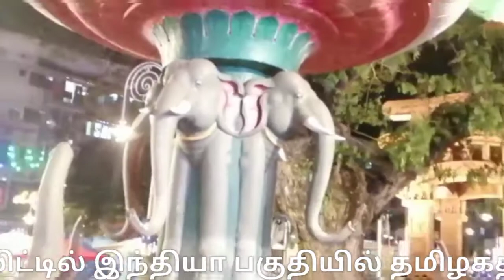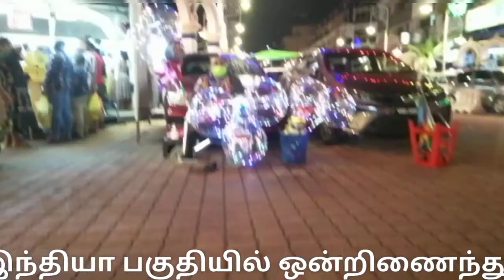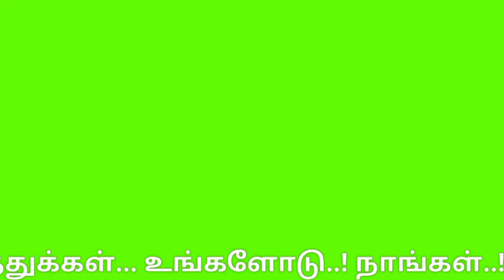Diwali celebration Malaysia KL little India | மலேசியா லிட்டில் இந்தியா தீபாவளி கொண்டாட்டம்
Deepavali celebration Malaysia little India | மலேசியா லிட்டில் இந்தியா தீபாவளி கொண்டாட்டம் |diwali

திருச்சி நவம்பர் 4

மலேசிய தலைநகர் கோலாலம்பூரில் தீபாவளி கொண்டாட்டம் தொடங்கியது

விடிய விடிய தீபாவளி விற்பனை களைகட்டியது :

லிட்டில் இந்தியா பகுதியில் தமிழர்கள் பட்டாசு வெடித்து பல வண்ண வாண வேடிக்கைகள் நிகழ்த்திக்  கொண்டாட்டம்..

மலேசிய தலைநகர் கோலாலம்பூரில் லிட்டில் இந்தியா என்ற பகுதி உள்ளது. இந்த லிட்டில் இந்தியா பகுதியில் தமிழகத்தைச் சேர்ந்த ஏராளமான தமிழர்களும் மலேசியத் தமிழர்களும் ஒன்றிணையும் ஒரு இடமாகும்.

தீபாவளி பண்டிகையை முன்னிட்டு மலேசிய நேரப்படி இன்று இரவு 12.01  மணிக்கு லிட்டில் இந்தியா பகுதியில் பட்டாசுகள் வானவேடிக்கைகள் நிகழ்த்தி தீபாவளியை வரவேற்றனர்.

மலேசியா நாட்டின் தலைநகரான கோலாலம்பூரில் உள்ள லிட்டில் இந்தியா பகுதியில் தீபாவளியைக் கொண்டாடும் விதமாக மலேசியாவில் பணியாற்றும் தமிழகத்தை சேர்ந்த ஏராளமான தமிழர்கள், மலேசியா வாழ் தமிழர்களும், வெளிநாட்டு சுற்றுலா பயணிகளும் லிட்டில் இந்தியா பகுதியில் ஒன்றிணைந்து, மலேசிய நேரப்படி நள்ளிரவு 12 மணிக்கு தீபாவளியை உற்சாகமாக  வரவேற்று கொண்டாடினர்.

மேலும் தங்களுக்கு தேவையான  ஆயத்த ஆடைகள், குழந்தைகளுக்குத் தேவையான பட்டாசுகள் விளையாட்டு பொருட்களை ஆர்வமுடன் வாங்கிச் சென்றனர்.

மேலும்  பெண்கள் தமிழர்களின் பாரம்பரிய மருதாணியை கையில் வைத்து தீபாவளியை உற்சாகமாக கொண்டாடினர்.